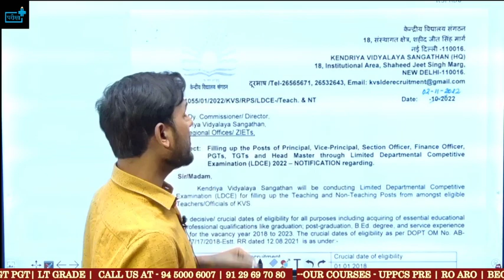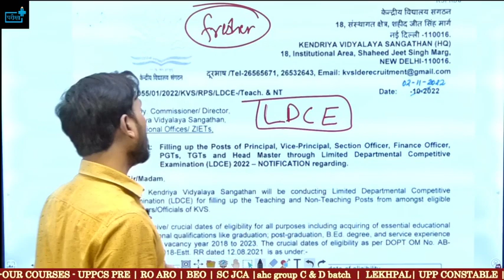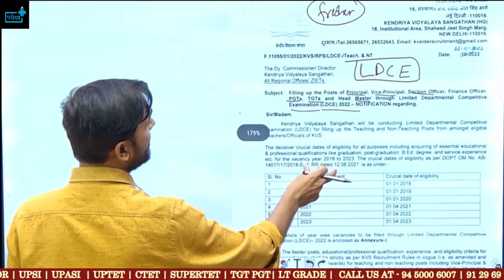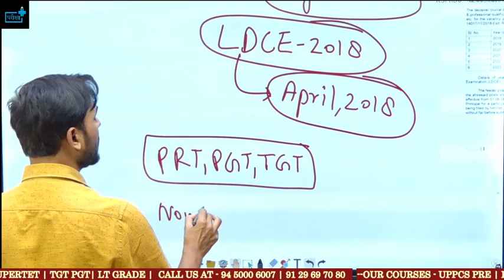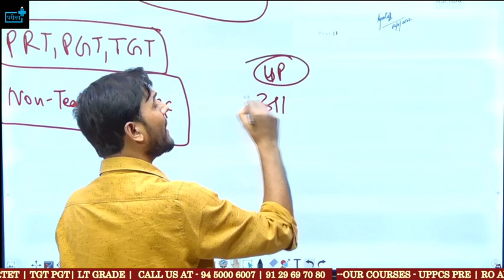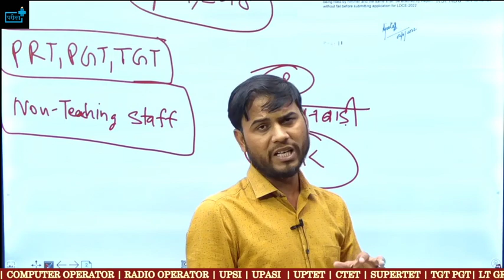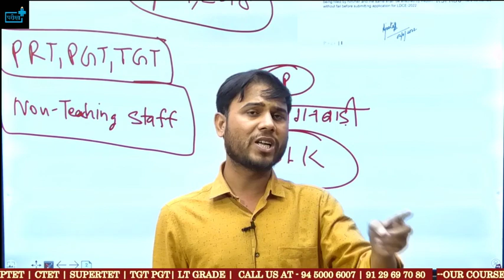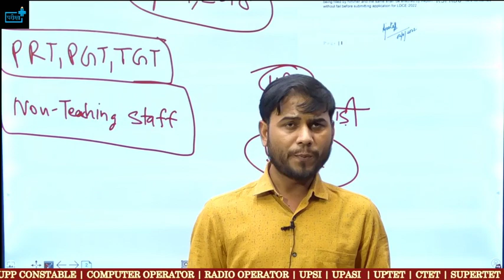KVS LDCE VACANCY OUT, UPCOMING VACANCY IN KVS TEACHING AND NON TEACHING POST कब तक आयेगी विज्ञप्ति